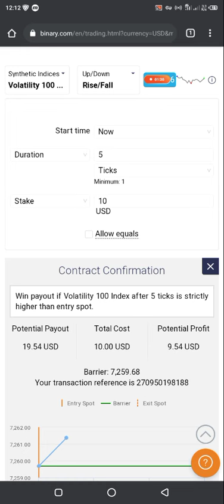VVIP CLASS LESSON Binary.com Strategy